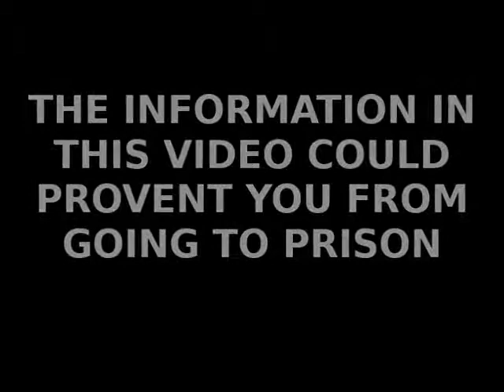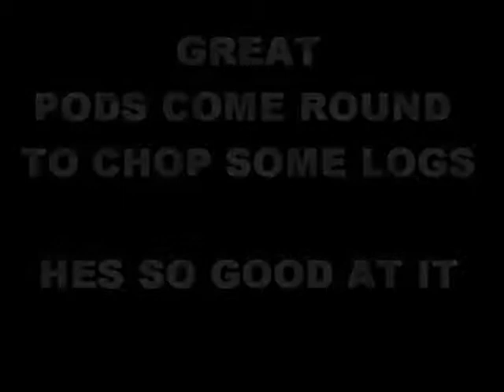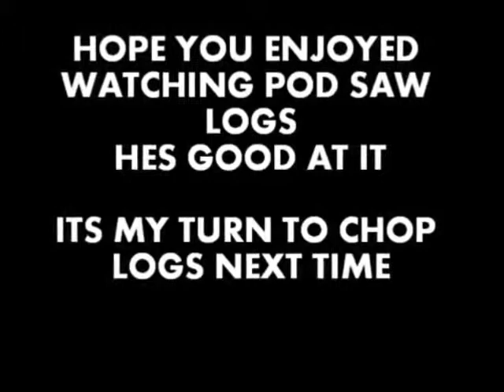A warning to all potential pirates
This is a warning to all potential pirates.
WATCH THIS VIDEO OR FACE THE WRONG SIDE OF THE LAW!